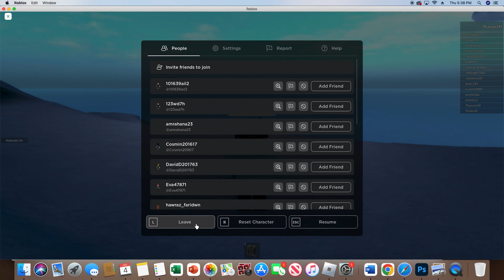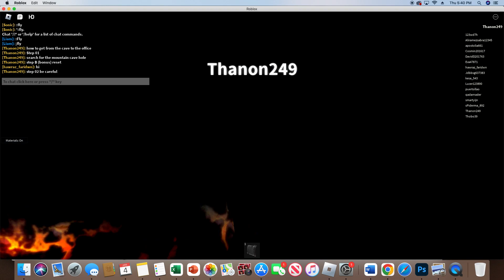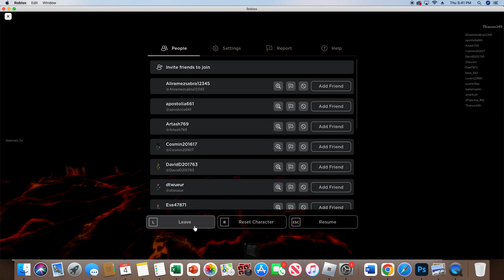How to get to the office from being in the cave